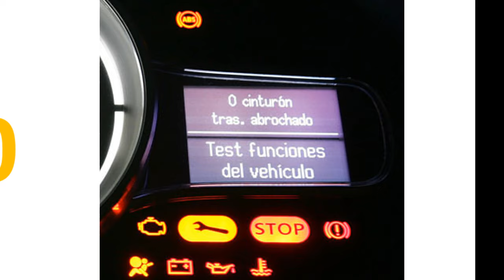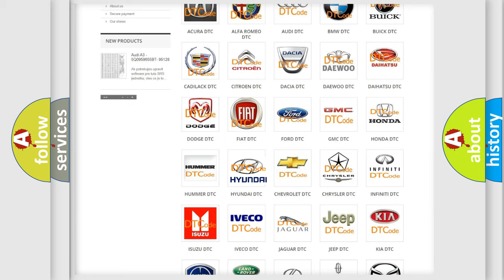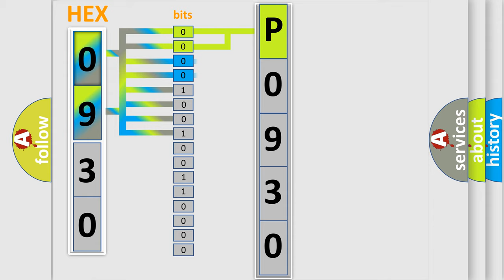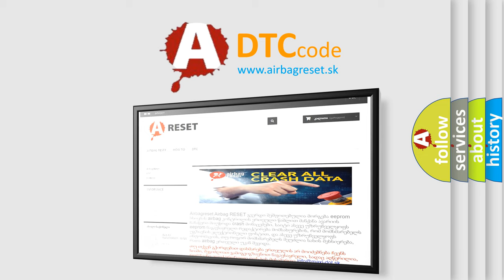DTC Hyundai P0930 Short Explanation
Contents:
0:21 Basic DTC analysis according to OBD2 protocol standard.
1:48 Insight into programming
2:58 A diagnostically understandable description of the Diagnostic Trouble Code
3:05 Basic error definition

Make:
Hyundai
Code:
P0930
Definition:
Slide Pulse Error
Description:
(No Change in Pulse for 1 Second)
Cause:
 Check for loose or poor connections Slide motor or position sensor Power seat control unit